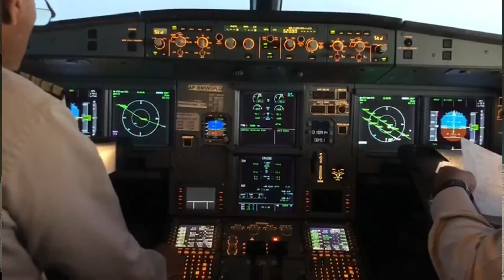INTRODUCTION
Hope this video serves as a nice start to the channel. so excited to start this journey. any kinds of tips would be appreciated. like and subscribe! sorry for a boring video, didn't have the time to play around with the intro.